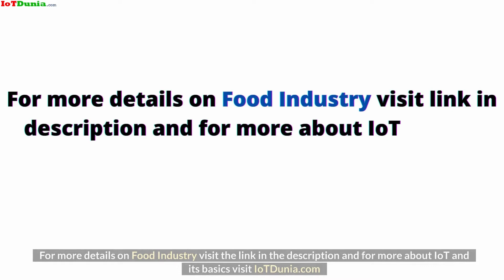IoT in Food Industry - Internet of things a leading factor - Smart food sector using IoT | IoT Dunia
Here you will know about IoT in food industry make food sector smart.

Industrial revolutions were done, these revolutions gave rise to new technologies & these new technologies brought modern food industry. After INTERNET became popular with everything, many industries started adopting INTERNET based machinery, devices which are is known as INTERNET OF THINGS (IoT). Nowadays, Food Industry has been developing a lot with IoT in all ways of profit, marketing, export, quality & most important food safety. Industry analysts are predicting that the INTERNET OF THINGS (IoT) will be one of the next big technology trends, changing how the everyday objects around us interact & therefore helping improve how we live, work & relax.